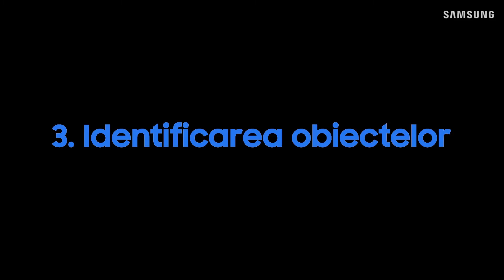Aspiratorul robot Jet Bot+ cu inteligență artificială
Savurază o metodă mai intelectuală pentru a face curățenie.
Aspiratorul robot identifică obiectele și le marchează pe traseul său cu tehnologia Jet AI Object Recognition*.
*Pentru modelul VR50T95735W/EV.
- Creează traseul exact cu senzorul LiDAR.
- Peria de înaltă eficiență curăță suprafețele de orice tip, deoarece conține și argint antistatic care protejează suprafețele locuinței și nu permit firelor de păr să se blocheze pe tambur.
- Ajustarea automată a puterii de aspirare.
- Clean Station va elimina eficient murdăria acumulată.
- Controlezi și monitorizezi de la distanță în timp real cu Live Cleaning Report, alegând camerele în care să facă curățenie sau zonele interzise.